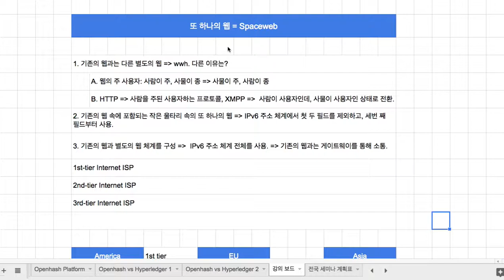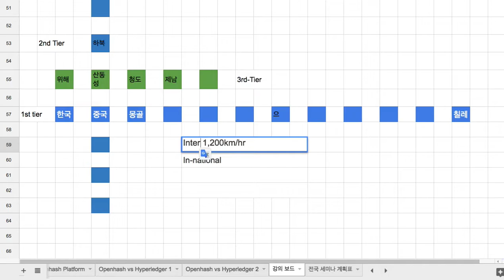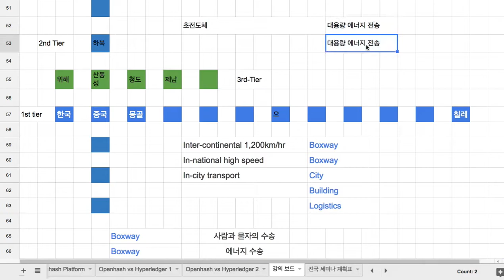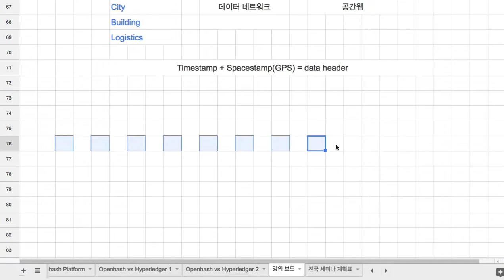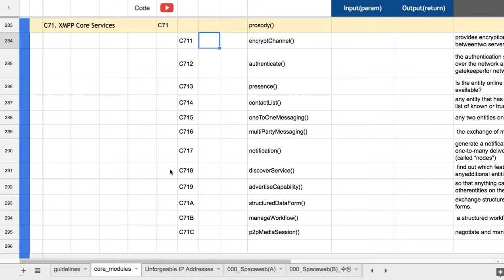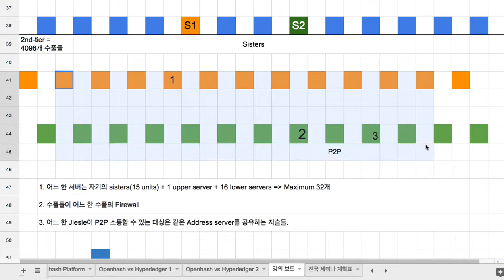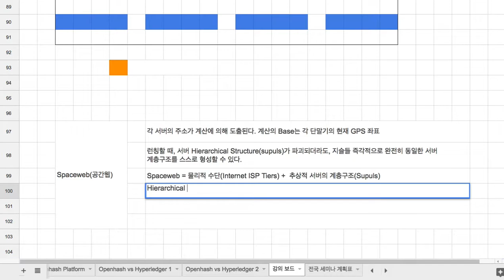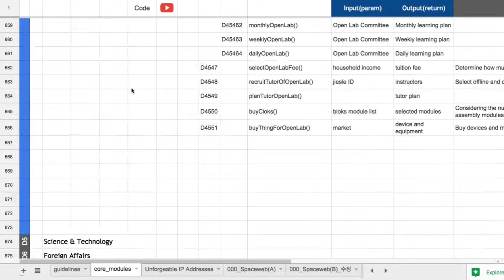[직녀] 02 - 수풀 = The Hierarchical Federation of XMPP Servers